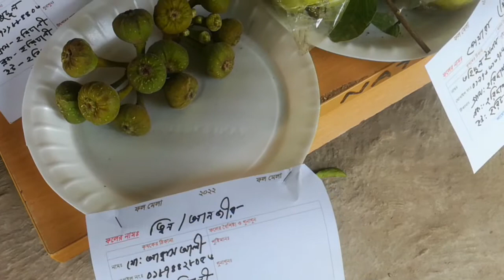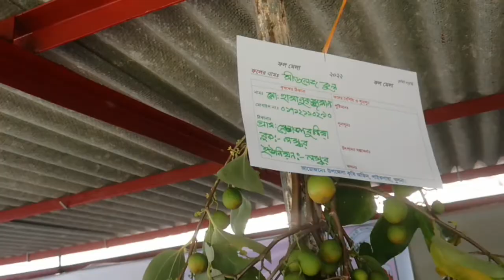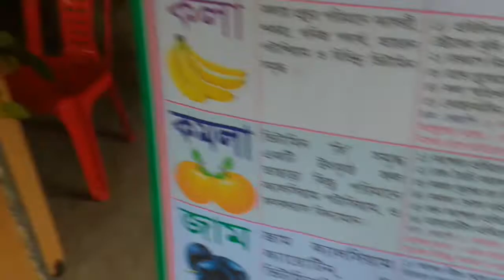Fruits Fair ফল মেলা পাইকগাছা 2022 || Nafi Agro BD